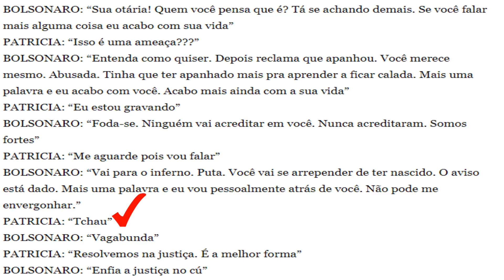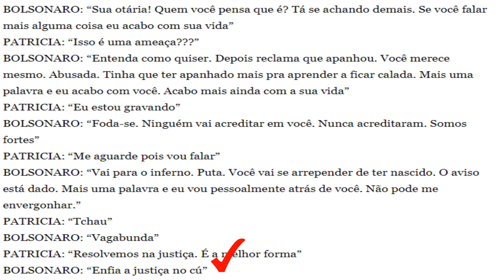Eduardo Bolsonaro vs Patrícia Lelis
Aqui, a historinha por trás das ameaças de Eduardo Bolsonaro contra a jornalista Patrícia Lelis